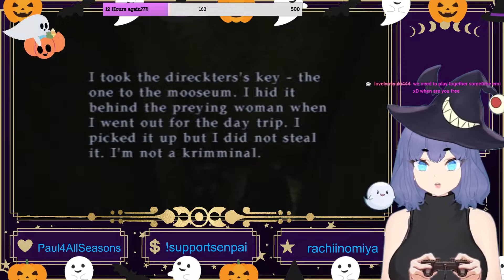Silent Hill 2 {5} Maria, Pyramid head, and the elevator